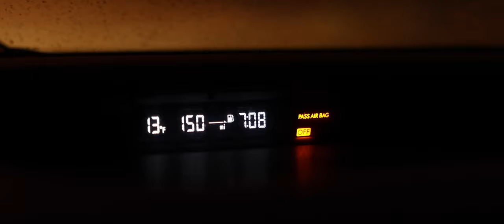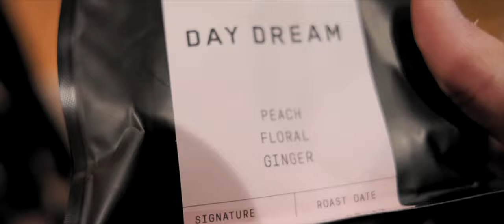VLOG_01 - Until It's Gone.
Hey Youtube!

It has been a long time coming and I'm done making excuses. Welcome to the channel! I'm so excited to continue creating content, entertaining, and giving value to you, the viewer. I hope you enjoy Nate and me being complete goofballs in this episode. 🙌

-Cole